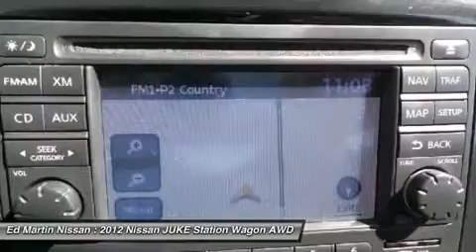2012 NISSAN JUKE Indianapolis, IN 1J1314A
2012 NISSAN JUKE Indianapolis, IN
Stock# 1J1314A

BALANCE OF FACTORY WARRANTY., FULLY SERVICED AND READY TO GO!, GREAT VEHICLE HISTORY!, NAVIGATION!, NISSAN CERTIFIED VEHICLE!, And ONE OWNER L0CAL TRADE!. How would you like cruising off in this beautiful 2012 Nissan Juke at a price like this? You just simply can't beat a Nissan product. Nissan Certified Pre-Owned means you not only get the reassurance of up to a 7yr/100,000 mile Warranty, but also a 156-point inspection/reconditioning, 24/7 roadside assistance, trip-interruption services, and a complete CARFAX vehicle history report.